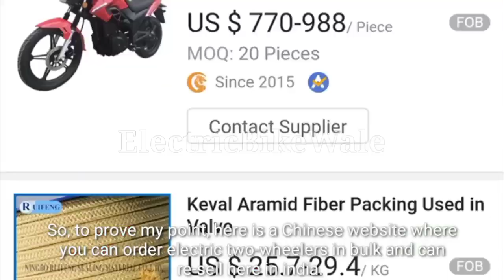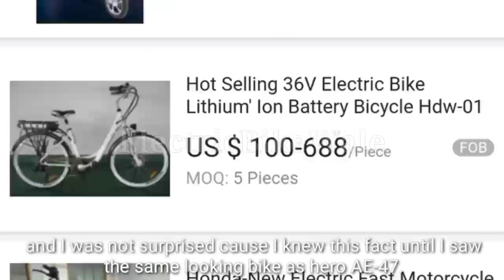Is Upcoming Hero AE-47 Electric Bike Is A Chinese? 😱| Electric Bike Wale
Hi, welcome to ElectricBikeWale YT channel. In this video, we gonna verify, is upcoming Hero AE-47 Electric Bike Is A Chinese or Not?

Help us in growing the EV Community in India 🇮🇳